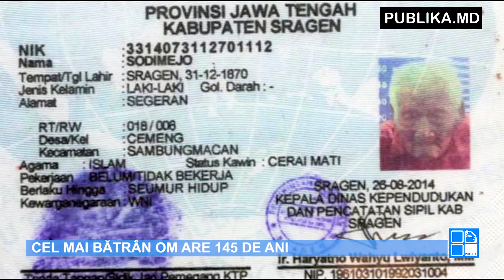Știrile PUBLIKA.MD 30 august 2016 VIDEO EXCLUSIV ONLINE